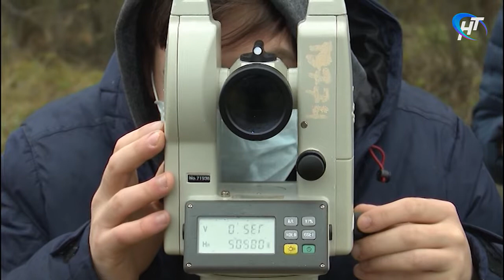Пострадавшие от последствий пандемии новгородцы могут пройти бесплатное обучение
В Новгородской области началось обучение и переобучение жителей региона, пострадавших от последствий пандемии. На сегодняшний день заявки на обучение подали более 1 700 человек, половина из них уже приступили к занятиям. Время подать заявку еще есть.